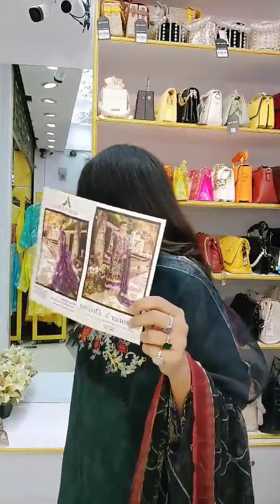খেলা জিতার অফার প্রাইসে এটা দিসিলাম, সেই ডিস্কাউন্ট প্রাইসে...Order link👇sanveesbytony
বিদেশে কম খরচে DHL এর মাধ্যমে ডেলিভারি দেয়া হয়a

সাপ্তাহিক বন্ধ-সোমবার

দৃষ্টি আর্কষণ...